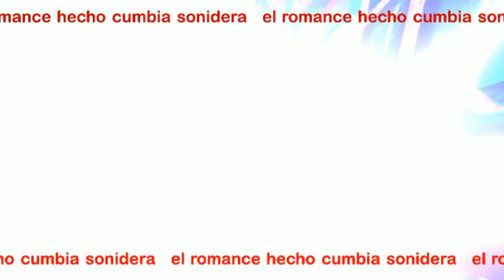🥀LAGRIMAS DE ESCARCHA🥀 solo exitos SONIDEROS 2021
Canción -  lagrimas de escarcha

Artista - ADIXION

cumbias 2020
sonideros 2020
cumbias poblanas
cumbias romanticas